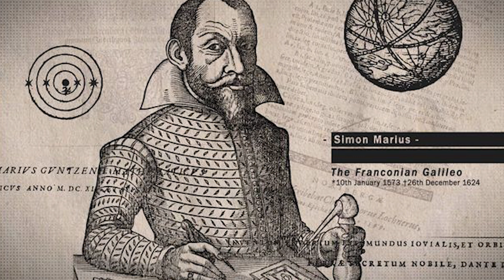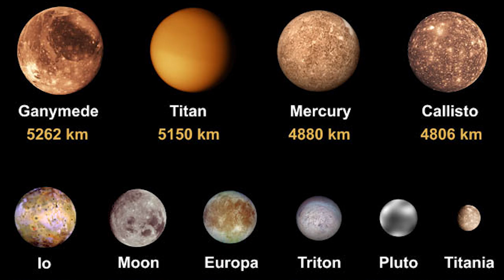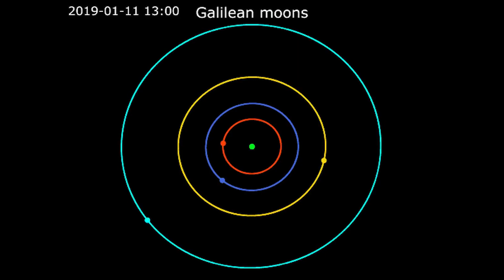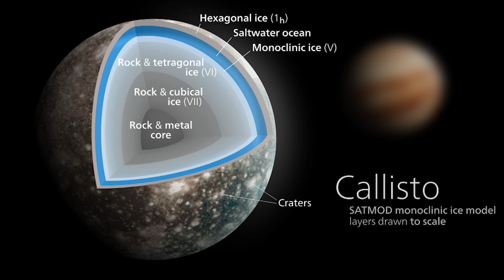வியாழன் நிலவில் உயிர்களா ? - Calisto Moon Facts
jupiter boring moon callisto moon facts